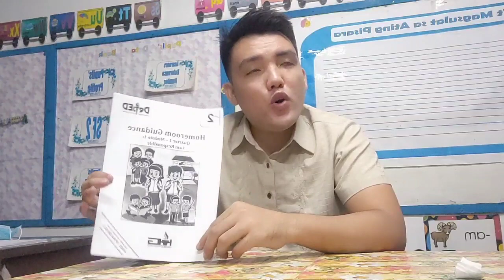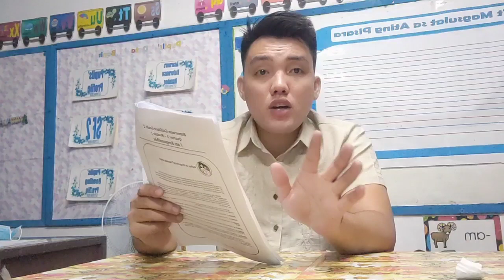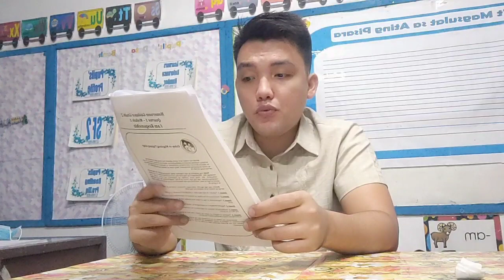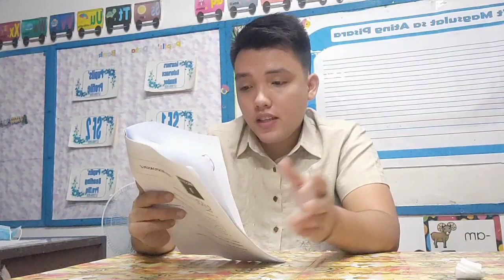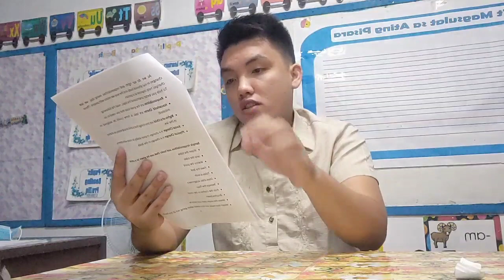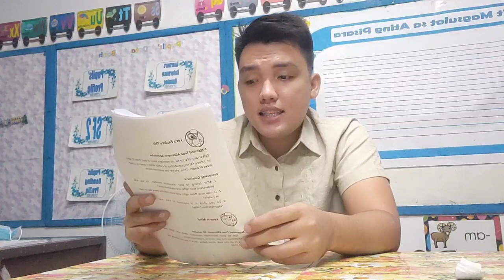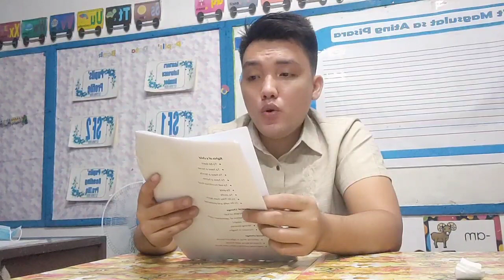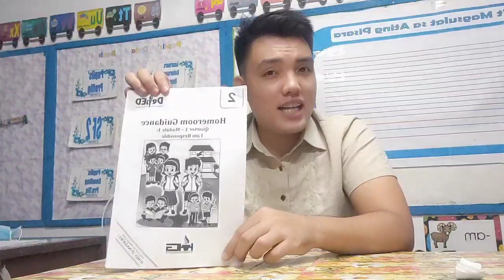HOMEROOM GUIDANCE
Love,

Mikel